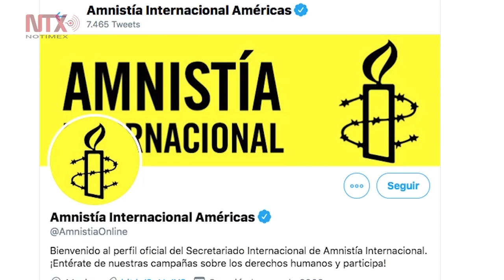Excesiva violencia de policía y militares en Chile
Amnistía Internacional denunció que las fuerzas de seguridad chilenas, militares y carabineros han realizado ataques con violencia.